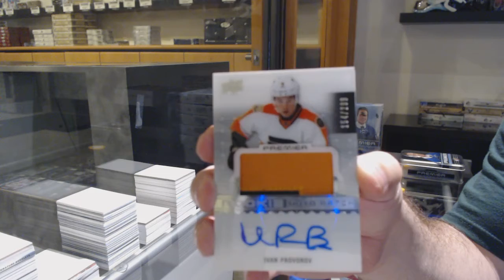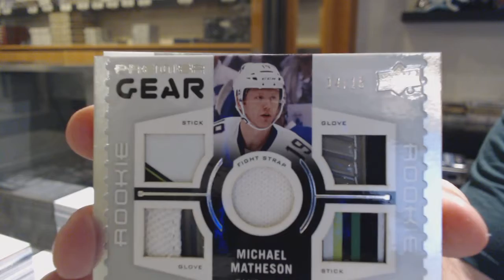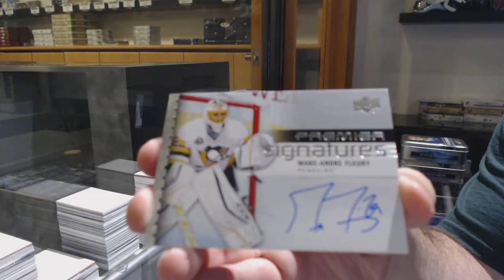16-17 Upper Deck Premier Hockey 2 Tin Break - C&C GB #12,110